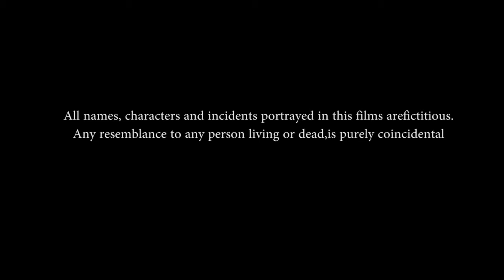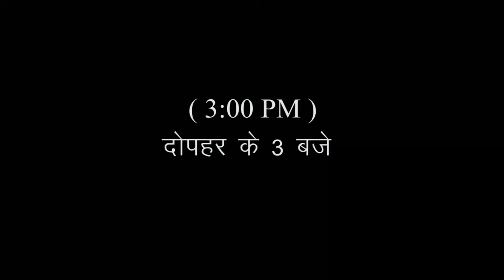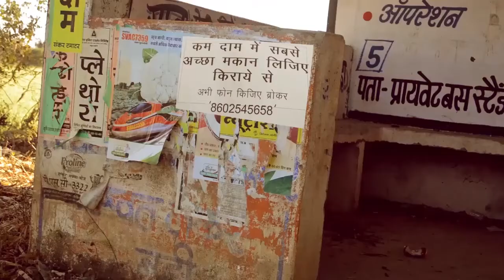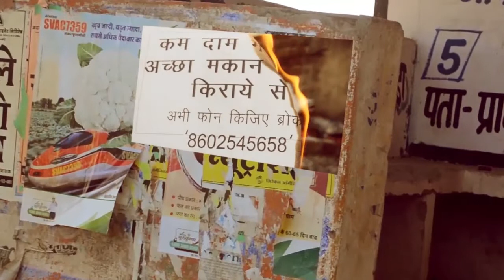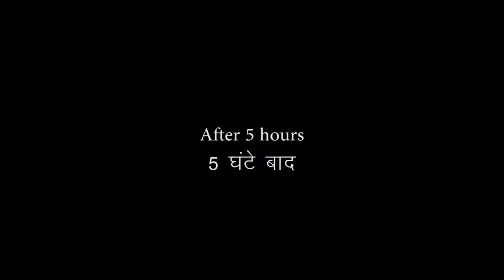Killer one horror mystery part 1 | Web series Short Horror film by Yogendra bhanu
07 - Killer one horror mystery

Horror film
Mystery film.
Suspence,
Entertainment movie
Short movie
Web series :